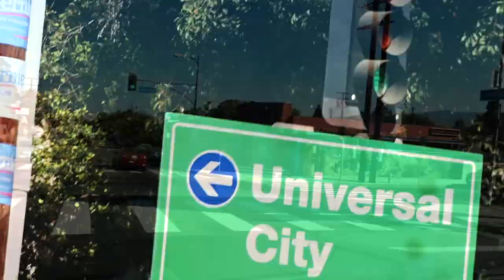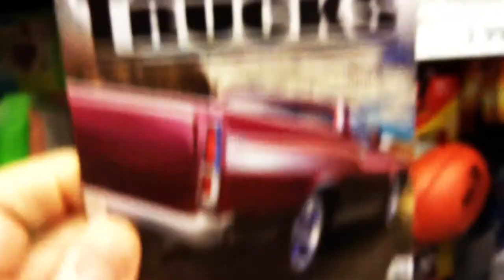AMAZING $3.3MILLION MALIBU BEACH HOUSE! - Fireball Malibu Vlog 452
AMAZING $3.3MILLION MALIBU BEACH HOUSE! - Fireball Malibu Vlog 452 sends Fireball & Kathie into the Valley for Silicone, searching for cool cars and to what might be the ULTIMATE MALIBU BEACH PAD.